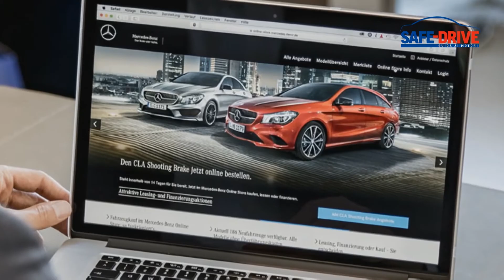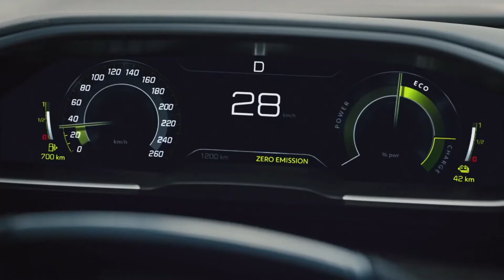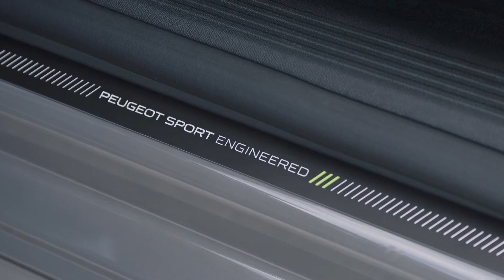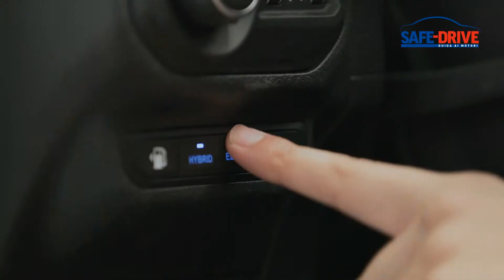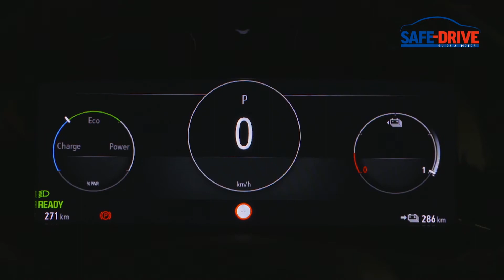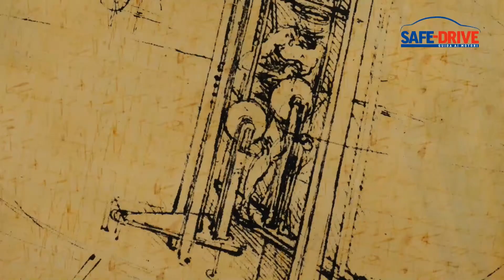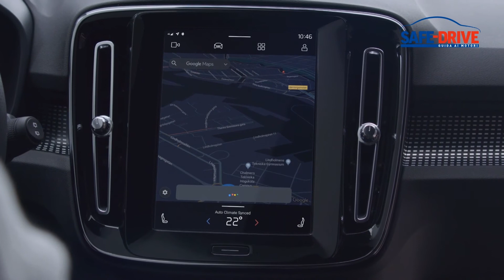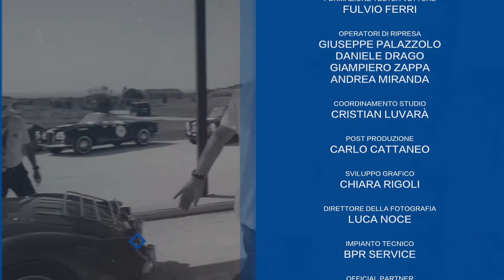Puntata n. 618: Safe-Drive Guida ai Motori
OSPITE IN STUDIO – Giulio Marc d’Alberton, Responsabile Comunicazione Peugeot Italia
Negli studi di Safe-Drive per la prima volta diamo il benvenuto alla Peugeot 508 PSE, la prima di una serie di vetture che portano nel proprio nome l’acronimo di Peugeot Sport Engineered. 508 PSE è l’esempio perfetto di come la sportività possa andare perfettamente a braccetto con il comfort di marcia e il rispetto ecologico; disponibile con carrozzeria berlina e station wagon, è dotata di un motore da 360 CV ad alte prestazioni ed offre la versatilità di un'ibrida plug-in un'autonomia fino a 42 km (WLTP) in modalità elettrica.

DS9 E-TENSE
La Ds 9 è stata introdotta dal marchio francese per alzare ulteriormente l’asticella della propria gamma e rendere omaggio alla primigenia DS del 1955: molte infatti le citazioni stilistiche, come le maniglie a scomparsa, le cromature che solcano il cofano o quelle che contornano i proiettori, senza dimenticare gli iconici fanali incastonati nel montante C, poco sotto al tetto.

PEUGEOT e-208 ed e-2008
Per dare dimostrazioni delle doti di e-208 ed e-2008, Peugeot ha radunato la stampa nazionale all’ippodromo di San Siro. Oltre a zero emissioni, zero rumore, zero vibrazioni ed emissioni, tutti aspetti intuibili e scontati, a giocare un ruolo chiave è la fluidità data dal cambio con rapporto unico e la coppia subito disponibile di cui dispongono entrambi questi modelli.

OPEL MOKKA
Opel Mokka è appena arrivata sul mercato, ma ha già creato un grande interesse intorno a sé. I motivi? Presto detti: l’azzeccata livrea scelta per il lancio, un luccicante verde abbinato a un cofano nero pianoforte, lo stile decisamente originale, la gamma dei motori che comprende anche il puro elettrico. Propulsione eco che ha convinto un cliente su cinque a puntare sulla Mokka elettrica.

VOLVO XC40
Volvo ha affermato ufficialmente di volersi trasformare, entro il 2030, in una Casa automobilistica con un’offerta fatta esclusivamente di modelli elettrici. Il modello XC40 è il primo del marchio disponibile in variante ibrida ed elettrica

COYOTE
Coyote, leader in Europa nei servizi alla connettività in auto, ha presentato un’importante novità. L’azienda francese ha infatti reso possibile la compatibilità della sua App con il sistema Android auto. Così è ora possibile, attraverso l’uso del cellulare, proiettare le informazioni sul traffico anche sullo schermo dell’auto.

Buona visione!